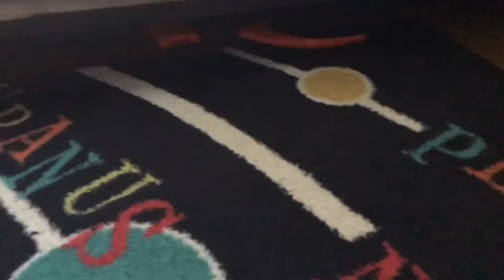YOS-273 All Battles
The Hissing Wolf